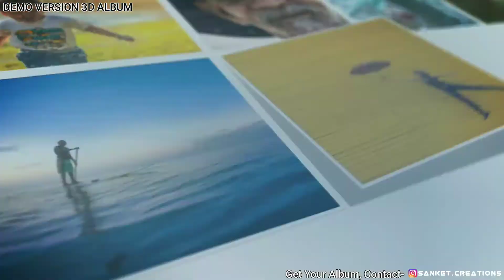3D MOSSAIC PHOTO REVEAL | Demo Version | Get Your 3D Memories Video Album | Sanket Creations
🤩INTRODUCING 3D MOSSAIC PHOTO REVEAL
💗Demo Version
Get Your 3D Memories Video Album

3000+Fonts, 2000+text Effects, 1000+Transitions, 500+ Motion Graphics, Powerful Motion Openers with all Advanced 3D Editing Softwares..

In short, with Sanket Creations you can create engaging and fascinating explainer video which can be utilized as a profitable device for conveying Feeling, Identity, and Energy to your Audience. There by, creating outstanding results for your business & other works.

💯No Clearity Loss when upload to status

SANKET CREATIONS
FULL SCREEN STATUS
❤️Public Demand
MARATHI
TELUGU
TAMIL
HINDI
ENGLISH
PUNJABI
ALL SONGS AVAILABLE HERE
NOW PUT STATUS ON YOUR WHAT'S APP  WITHOUT LOOSING QUALITY 🔥🔥

Sanket Jadhav Creations is a startup having designers who moil to create high quality animated logos with uttermost perfection that give your Business/Startup a creative and innovational start.

We ensure that our customer get personalized and exclusive logos every time, we are solely devoted to the satisfaction of our customers. The product will be delivered to the customer within the time scale provided and if there are any corrections then we will be happy to bring about changes in our product as per the customers requirement and needs.

We are delighted to provide you other following services than Wedding Invitation:

- Promotional videos
- Birthday Video 3D/2D
- Animated Logo
- Typography Video
- YouTube Intro Videos
- 2D/3D Logo Designs

You can also find me at Social Media to See and Follow My Pages and Accounts